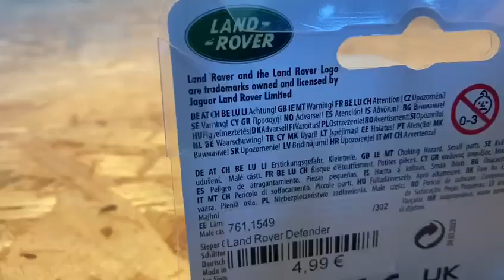Land Rover Defender (Siku)